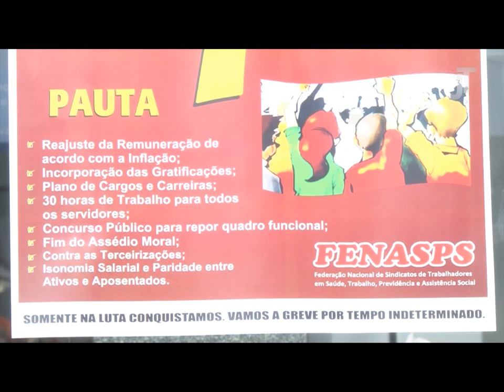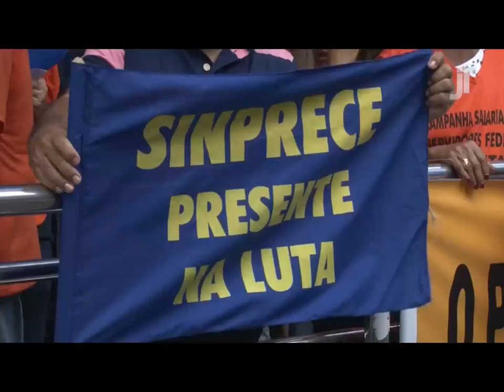Direito de Greve Para os Servidores Públicos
O Programa Justiça do Trabalho traz nessa edição discussão sobre o direito de greve para os Servidores Públicos. Quem participa do programa é a advogada trabalhista Renata Gondim, e o juiz do trabalho, Ney Fraga Filho.